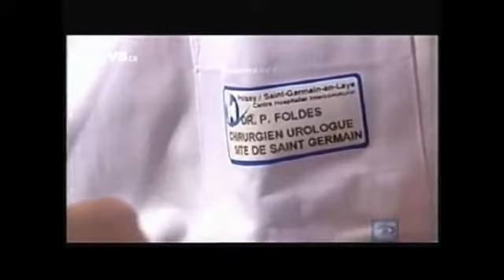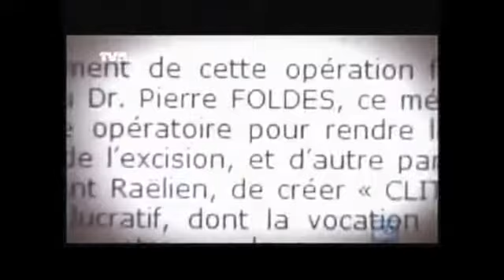RAËL (Claude Vorilhon) au Congo avec Clitoraid et l'Hopital du Plaisir...!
Le mouvement raëlien finance actuellement la construction d’un premier «hôpital du plaisir» au Burkina Faso, à Bobo-Dioulasso, sur la route de Banfora. L’établissement devrait réhabiliter, à la chaîne, l’organe d’orgasme que constituait, avant excision, le clitoris mutilé.
Les spécialistes de la santé considèrent qu’environ 130 millions de femmes ont subi une excision clitoridienne, principalement en Afrique. Deux millions de fillettes sont susceptibles, chaque année, d’en être victimes. Actuellement, les mutilations génitales féminines (MGF) sont pratiquées dans 28 pays africains de la région subsaharienne, ainsi que dans la partie nord-est de l’Afrique... Le prophète des raëliens y voit un thème porteur pour recueillir des fonds: il fonde Clitoraid, organisation «à but non lucratif».
Raël, de son vrai nom Claude Vorilhon (né le 30 septembre 1946 à Vichy dans l'Allier en France), est le fondateur et leader du mouvement raëlien...   Il fut auparavant chanteur en imitation de Jacques Brel sous le nom de Claude Celler et journaliste sportif automobile en créant son journal "Auto-Pop".
Claude Vorilhon affirme avoir vécu deux expériences de rencontre rapprochée du troisième type avec des extraterrestres qui sont les fondements de son idéologie.
Il affirme avoir reçu la mission d'informer le monde sur ses origines et celle de construire une ambassade en vue du retour des extraterrestres Elohim.
En novembre 2005, Claude Vorilhon reçoit la visite de l'écrivain Michel Houellebecq, qui s'est inspiré de lui pour le personnage du prophète de son roman La Possibilité d'une île, ainsi que celle de l'humoriste Dieudonné (sans que ni l'un ni l'autre fassent partie du « mouvement raélien »).